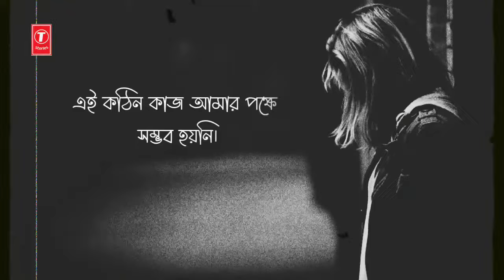পদ্মজার শেষ কথা | ভালোবাসি || ইলমা বেহরোজ